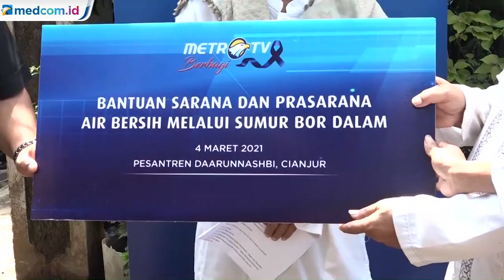Media Group Beri Bantuan Sumur Bor untuk Ponpes di Cianjur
Sebagai upaya membantu menyediakan akses air bersih kepada yang membutuhkan, Media Group melalui program Metro TV Berbagi menyerahkan bantuan berupa sumur bor di Ponpes Daarunnashbi, Cianjur, Jawa Barat.

Sumur bor dengan kedalaman 72 meter ini diberikan untuk memenuhi kebutuhan air bersih para santri dan warga sekitar. Sebab memang cukup sulit bagi para santri untuk mendapatkan mata air.

Penyerahan bantuan dilakukan langsung oleh CEO Media Group M Mirdal Akib. Pembina Ponpes Daarunnashbi Elim Nurdin berterima kasih atas bantuan ini. Sehingga para santri tidak perlu khawatir kesulitan mendapatkan air bersih.